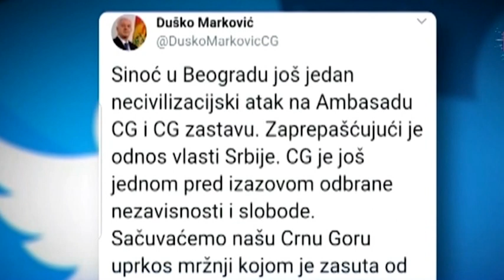Predsednik Vučić odlučio da ne ide u Crnu Goru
Neću ići u Crnu Goru na Badnji dan, kaže predsednik Vučić i dodaje da je tu odluku podržao patrijarh Irinej.Moja ključna poruka našem narodu u Crnoj Gori je da smo mi jedinsven narod i nećemo nikome dozvoliti da nam uništi ni prošlost, ni budućnost, poručuje Vučić.